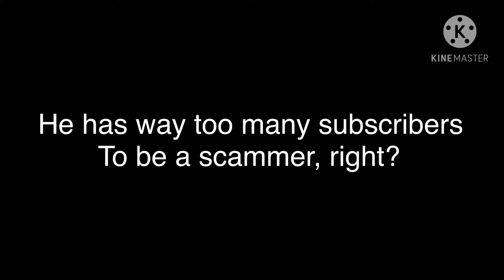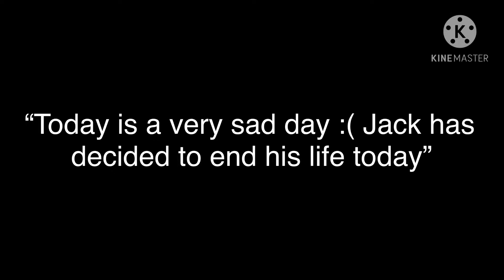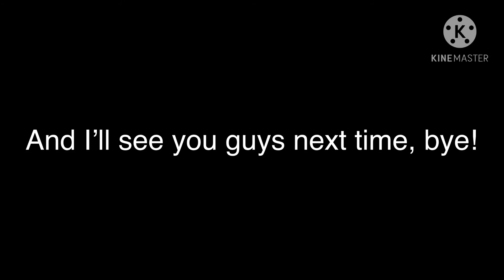This youtuber needs to stop with these videos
I know this is the first video about this YouTube channel, but this guy needs to be stopped,he’s scammed so many people.

I got all of this info from a youtuber call sonadrawzstuff, here is their youtube channel